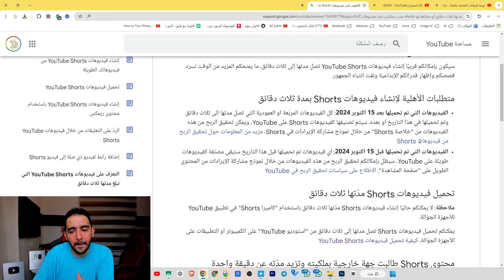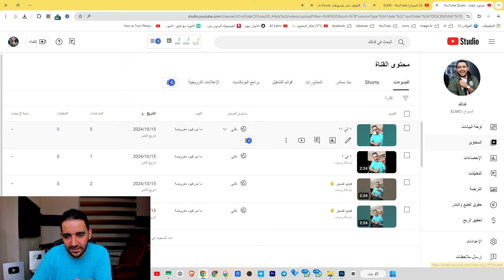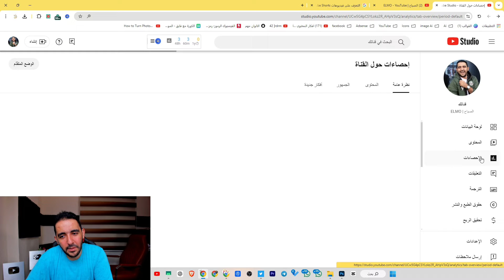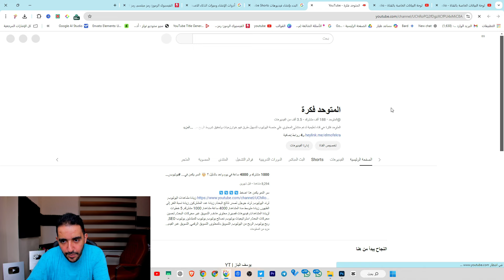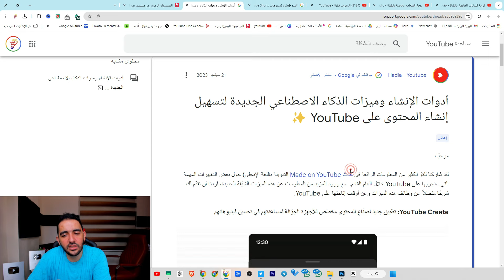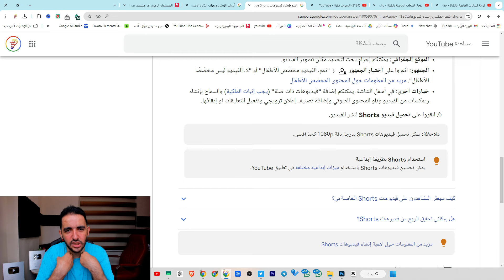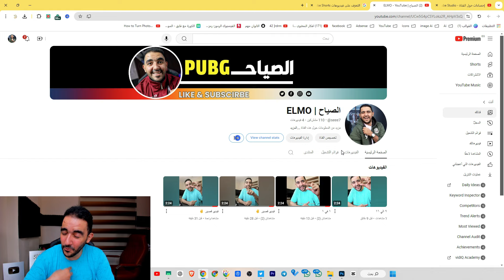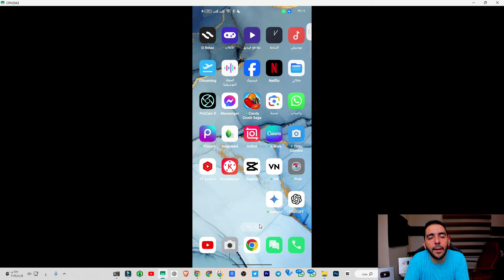عاجل⚠️ احذر التحديث الجديد في اليوتيوب الآن🔥اعرف التفاصيل كاملة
سر النجاح و زيادة المشاهدات و المشتركين فى 2024 يكمن هنا اضغط ↘️↘️↘️↘️ من هذا الرابط